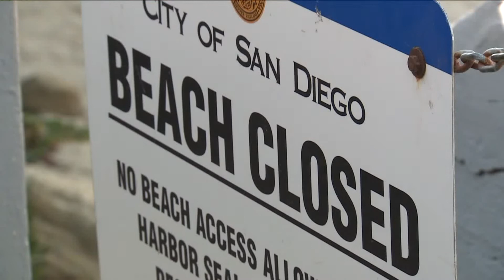Agreement Bans People from La Jolla Children's Pool During Seal Pupping Season for 10 Years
Humans will have to stay out of Children's Pool in La Jolla for the next five months thanks to a 10-year agreement between city officials and advocates.